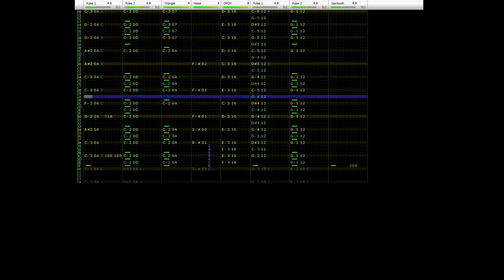A THRILLING EXPERIENCE ! ! ! (Stage 1-A) - The NPC Video Game! [FamiTracker Original, VRC6]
Once again... This is STRICTLY a CONCEPT !
(also, this is my first time using FamiTracker)

Enjoy :D